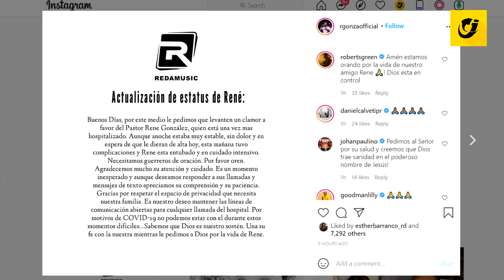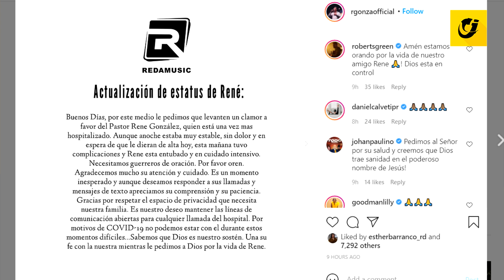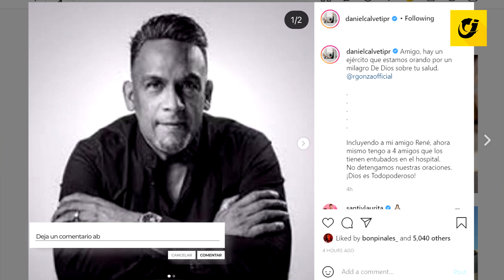ORACIÓN DE EMERGENCIA POR LA SALUD DE RENE GONZALES 🙏 ¡MIRA POR QUÉ!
Lamentablemente el pastor y salmista Rene Gonzales está interno por el Covid-19 y esta grabe de salud y necesita la oración de cada no de nosotros.

Oremos por la vida del salmista ReneGonzales que se encuentra en estado delicado de salud.

ORACIÓN DE EMERGENCIA POR LA SALUD DE RENE GONZALES 🙏